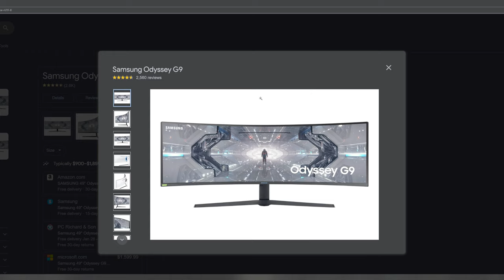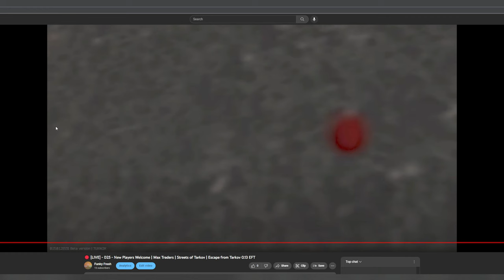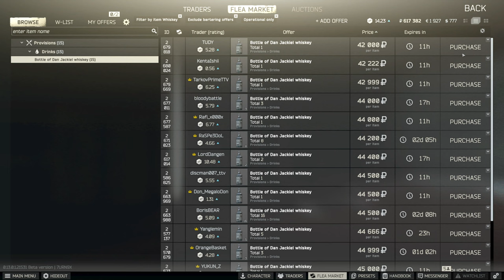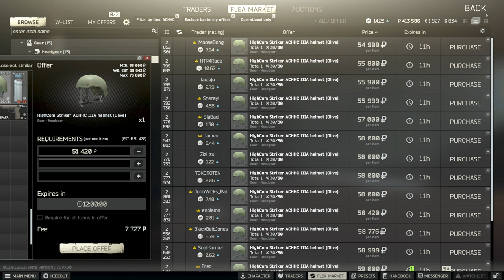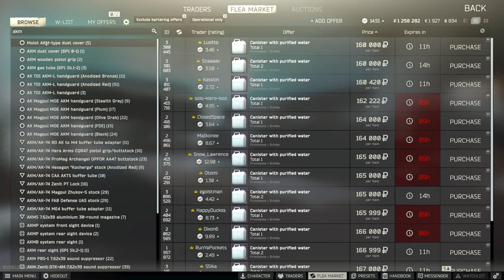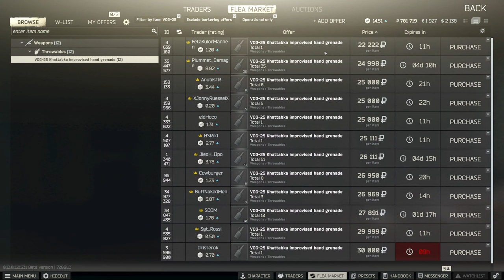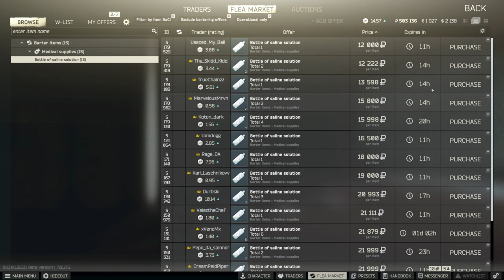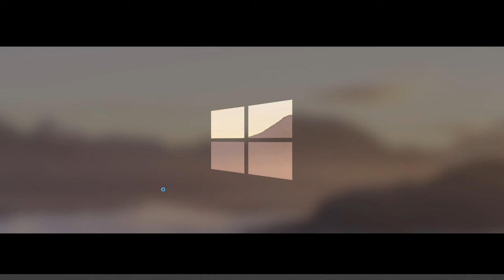🔴 [LIVE] - D25 - New Players Welcome | Max Traders | Streets of Tarkov | Escape from Tarkov 0.13 EFT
Join me on the kill, be killed grind this wipe on patch 0.13 in Escape from Tarkov (EFT)

We finally hit level 42 and got everyone to max traders. It was a rough day yesterday but we made it and ended the night strong with less than 100k XP to level 43. Now that we're max traders, we can chill a bit more throughout the rest of wipe. Currently no goals on going for Kappa container but that may change if Capturing Outpost quest is not needed.